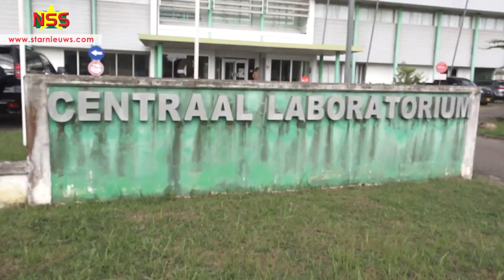Volksgezonheid wil Coronavirus buiten de deur houden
StarNieuws Suriname

Het ministerie van Volksgezondheid benadrukt dat er geen Corona gevallen in Suriname zijn. Als het virus toch het land zou binnenkomen, staat alles klaar om het de kop in te drukken. Er is ondertussen ook goed nieuws: in China, waar de ziekte voor het eerst uitbrak, zijn al 170 personen die er ernstig aan toe waren, uit het ziekenhuis ontslagen.
Category
People & Blogs
License